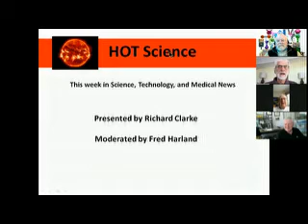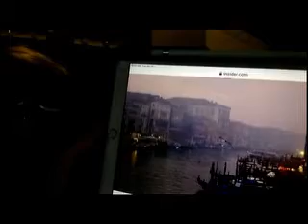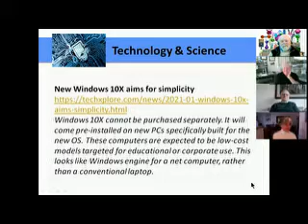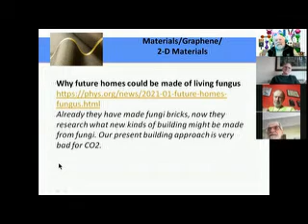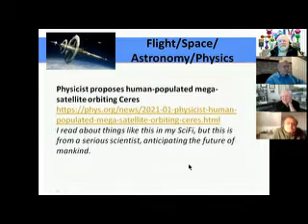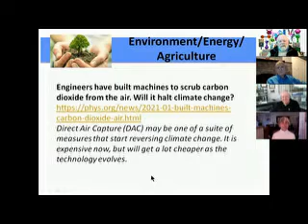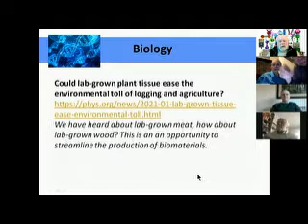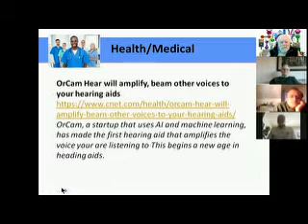HOT Science 2021-01-26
Richard Clarke and Fred Harland present for discussion the week's top news in science, technology, the environment, and medicine.